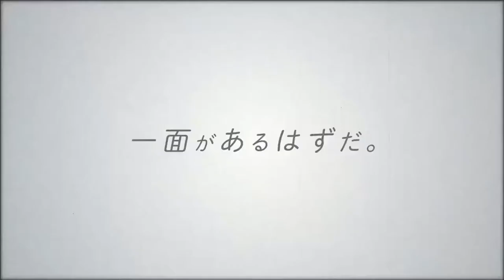Horimiya Official Trailer Hori & Miyamura